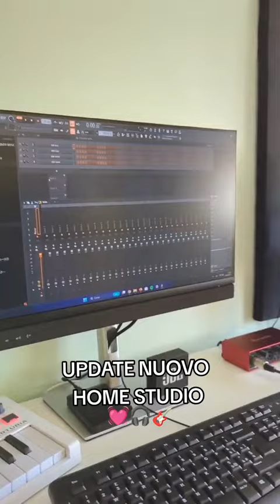UPDATE NUOVO HOME STUDIO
Finalmente vi mostro un update! Nuovo home studio!